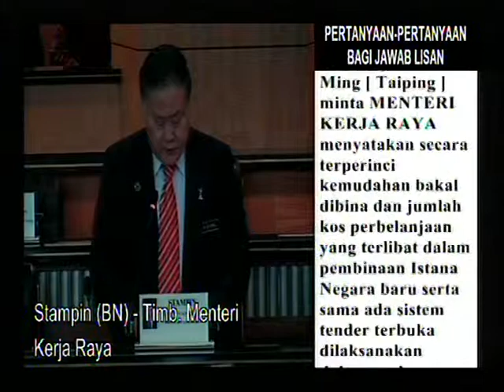Jumlah kos perbelanjaan yang terlibat dalam pembinaan Istana Negara baru (1 of 2)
MP Taiping - Nga Kor Ming - Jumlah kos perbelanjaan yang terlibat dalam pembinaan Istana Negara baru - Parliament Malaysia - 14/06/10